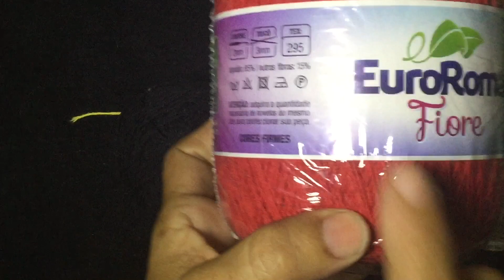Cropped em crochê muito fácil e rápido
Olá meus amores nesse vídeo eu estarei ensinando esse lindo cropped em crochê atendendo a muitos pedidos consegui fazer não é minha criação estou só me inspirando, quem souber o nome da autora dessa linda peça deixe nos comentários pois darei os devido créditos, se inscreva no meu canal e compartilhe meus vídeos, Ny Pinheiro crochê, deixe um LIKE e ative o sininho e deixe comentários